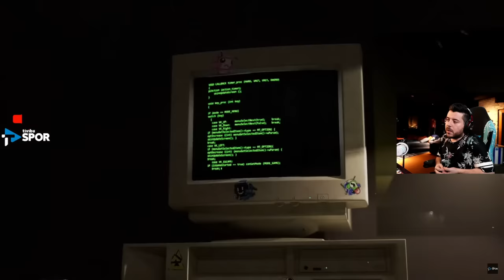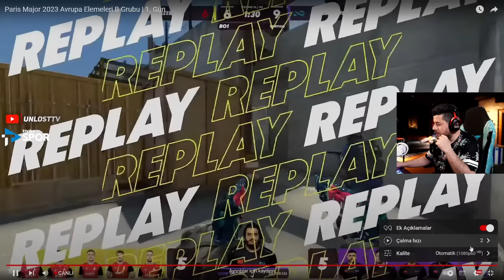ETERNAL FİRE VS ASTRALİS FULL EFSANE MAÇ